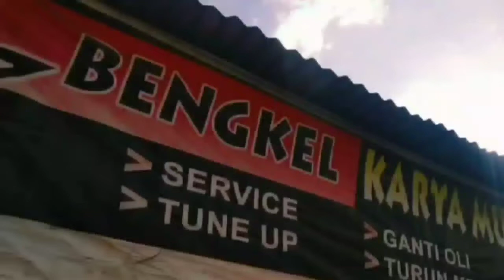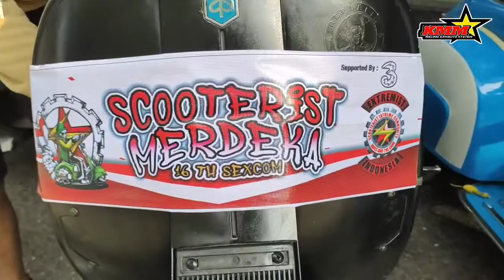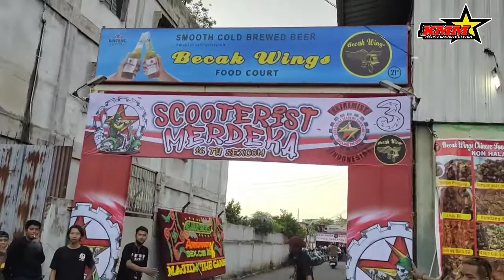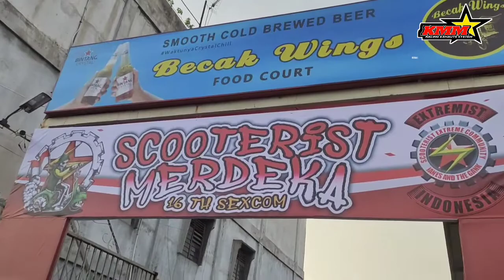RIDING VESPA SCOOTERIST MERDEKA PEKANBARU /16 TH SEXCOM